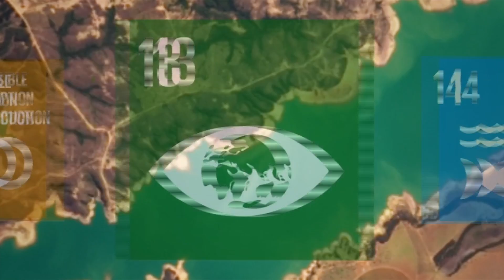A Commitment to Sustainability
Satellite imagery can power a lot of the global Sustainable Development Goals.